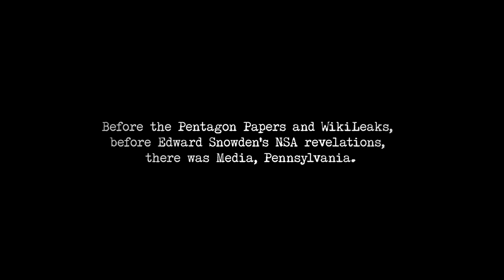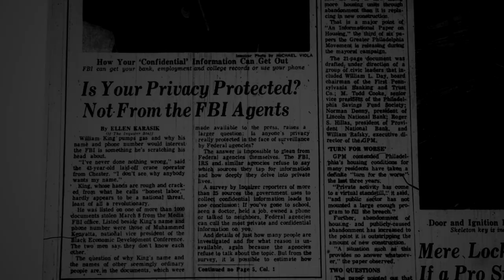1971 At Tribeca: Doc About Successful FBI Break-In [Trailer]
On March 8, 1971,  with a TV broadcast of the Muhammad Ali-Joe Frazier fight serving as sure-fire distraction for security, eight activists calling themselves the Citizens' Commission orchestrated a dramatic break-in to the FBI offices in Media, Pennsylvania, packed hundreds of classified files into suitcases and sent them out to the press. They were never caught. Produced and directed by Johanna Hamilton and co-written with Gabriel Rhodes, this exciting, timely and  well-made documentary tells their story.
. World premiere screening at Loews, 3rd Ave & 11th Street Mon, April 21 6pm; Thurs. April 24 8:30 pm .